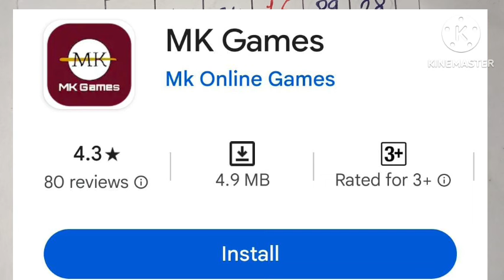Kalyan 20/09/2024 close print 3.